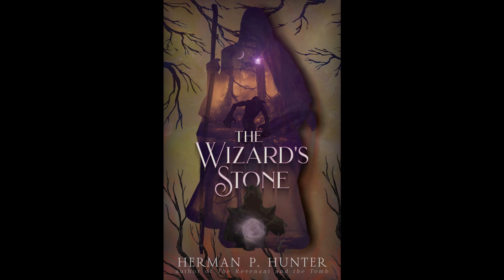A Pitch Video for The Wizard's Stone.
This is an inside joke.  But, I thought I'd throw one together for fun.

Oh, and while you're waiting for THE WIZARD'S STONE to finally hit the bookshelves, check out my first book THE REVENANT AND THE TOMB:

Herman P. Hunter

You can also find me at the following social media sites:
Gab: @HpHunterWriter
Gettr: @hphunterwriter
Minds: @HpHunterWriter